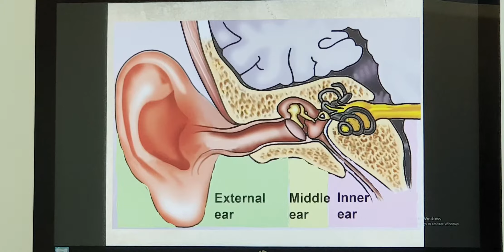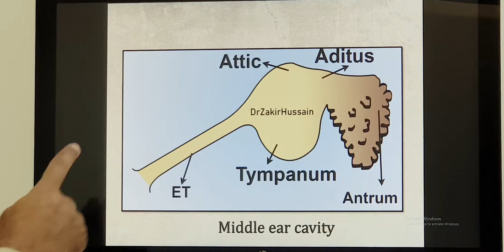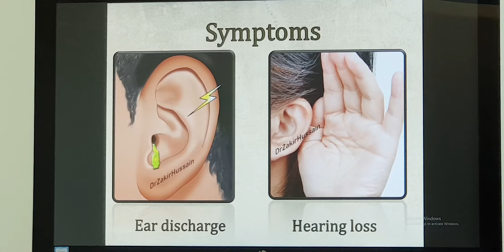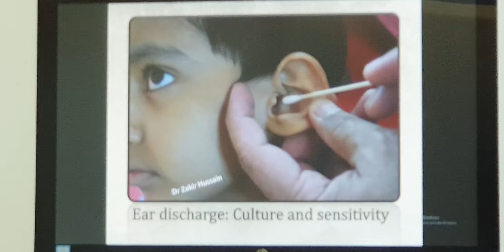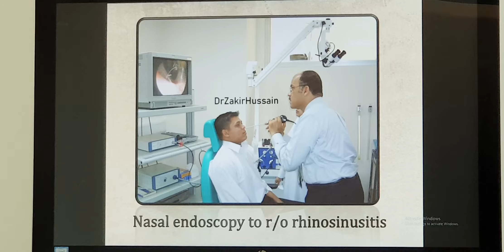Chronic otitis media - Safe type Part 1 (Urdu) Patient teaching programme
Medical and surgical management